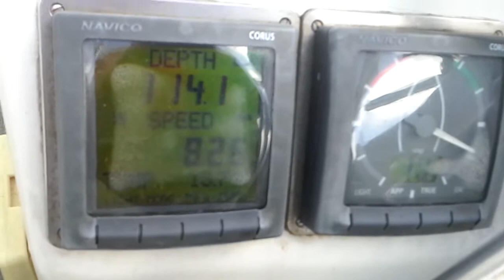WAVE DANCER SUN MAGIC 44 SINGLE HANDED TO SCILLIES 3